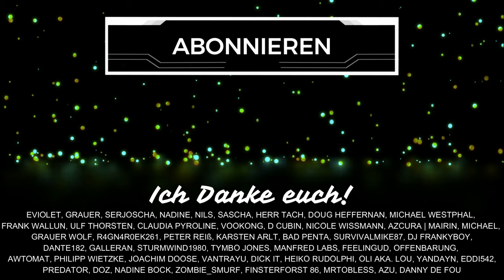SUICIDE Squad Game RELEASE Zeiten für DELUXE & Standard Edition!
Es ist soweit für "Suicide Squad: Kill the Justice League"! Release Datum kennen wir, aber jetzt auch die Uhrzeit. Ab wann können wir mit der Deluxe und Standard Edition starten? Das und mehr heute im Video! Schenkt mir kostenlos ein Abo hier auf YouTube oder folgt mir hier auf TWITCH beim STREAMING